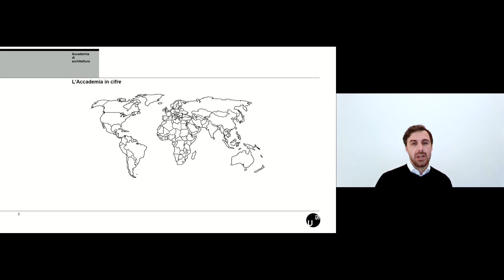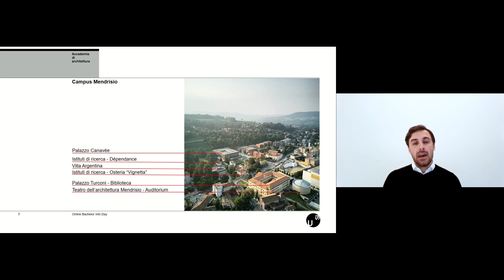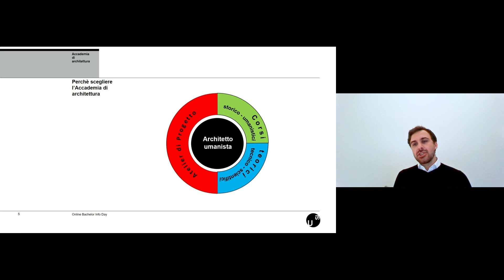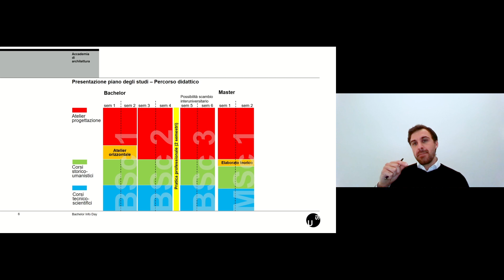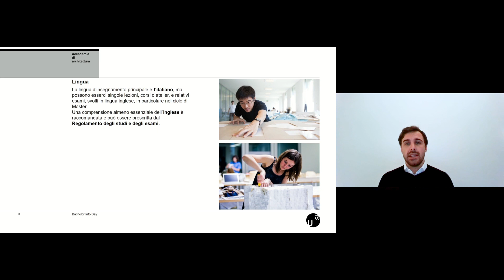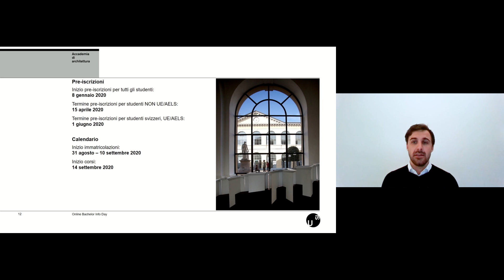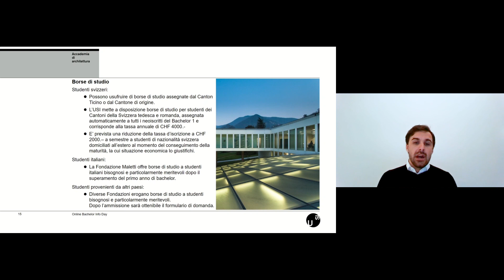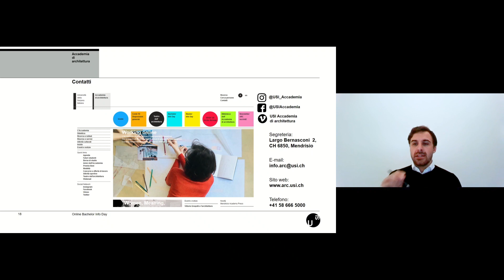Bachelor in Architettura USI - Info Day 2020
L’Arch. Stefano Perregrini, coordinatore del 1° anno del Bachelor in Architettura, presenta nel dettaglio struttura e contenuti del triennio in occasione dell'Online Bachelor InfoDay 2020.